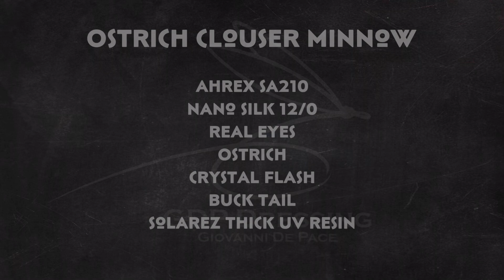Fly Tying : Ostrich Clouser Minnow